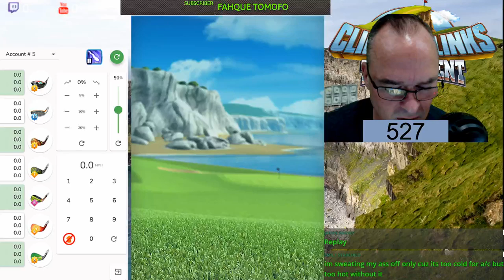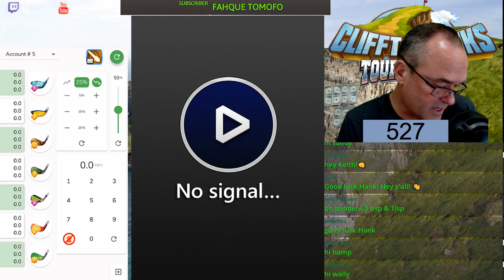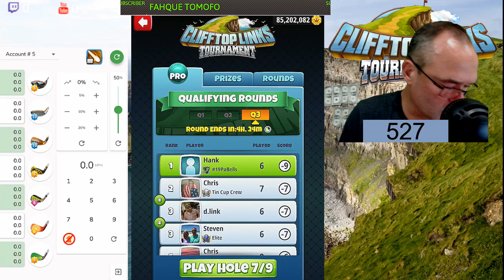On The Screws Golf - Hammerin Hank Live Stream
Clifftop Links Tournament QUALIFYING ROUND

PRO ACCOUNT